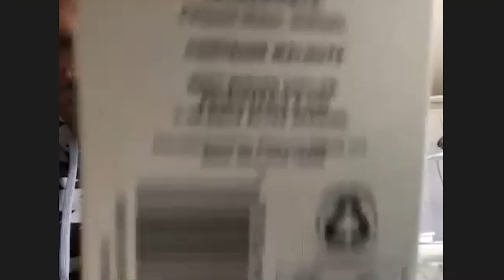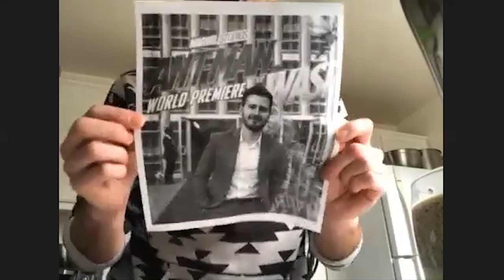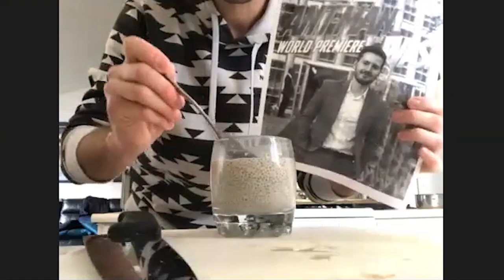CHIA PUDDING - HEALTHY QUARANTINE DESERT! - Ridiculous Kitchen Episode 11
Looking to eat your feelings away during your time at home? Join us as professional quarantine chef Andrew Fishman makes his healthy chia pudding. It has healthy omega-3 fats, protein and fiber and it tastes great.

Make sure to sweeten with stevia or monk fruit since sugar reduces your immune system. 3 Tablespoons of chia per cup of liquid is recommended to get your pudding thicker than a snickers. Enjoy this healthy sweet treat and stay safe!

Ingredients:
3 Tbsp chia seeds
6-8 oz nut milk
Vanilla to taste
18 drops stevia